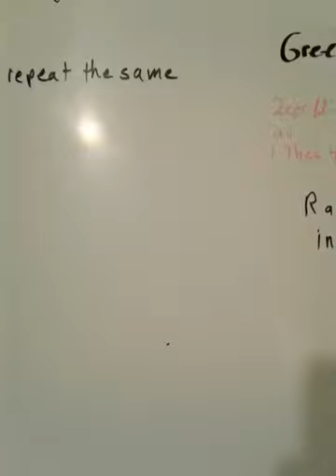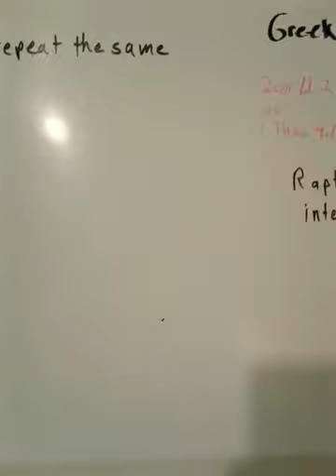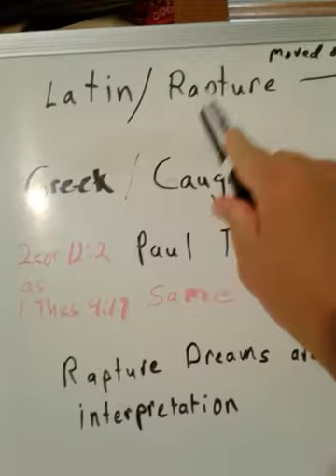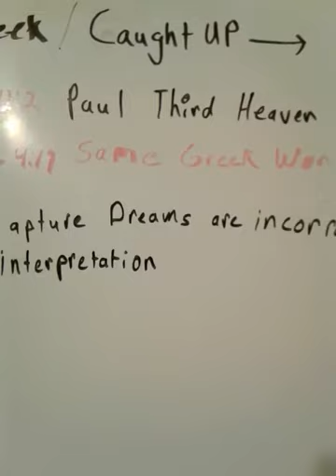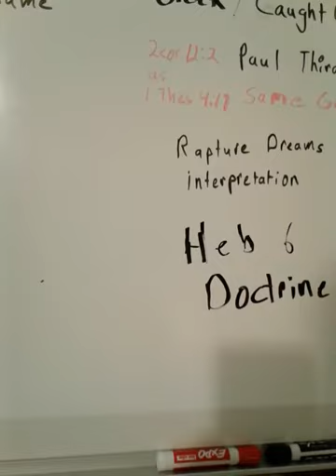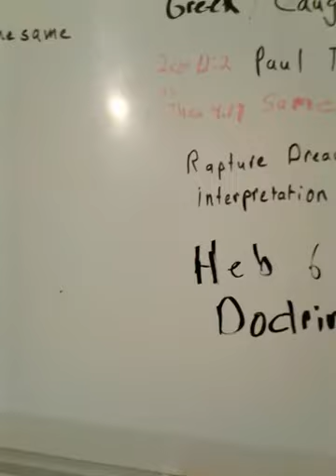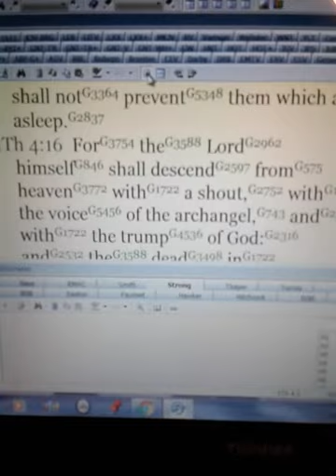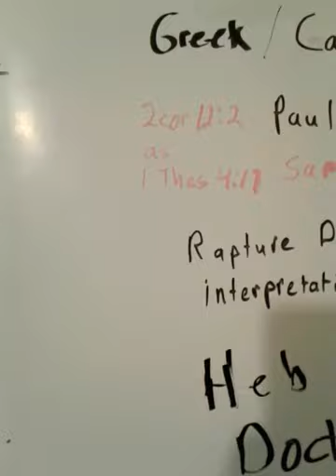Awesome Dream!!! itching ears and fables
Dreams and misconceptions